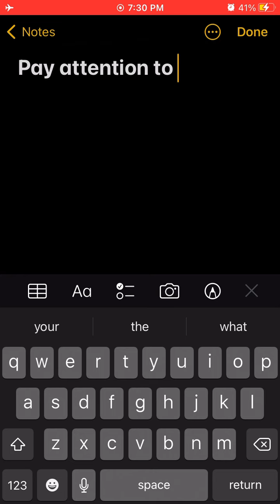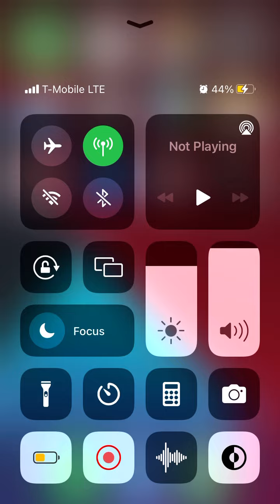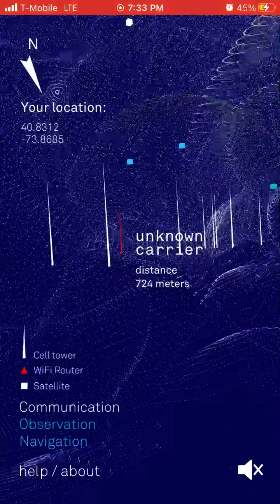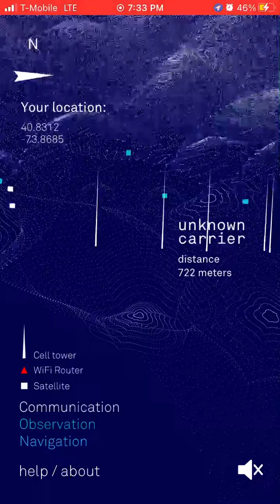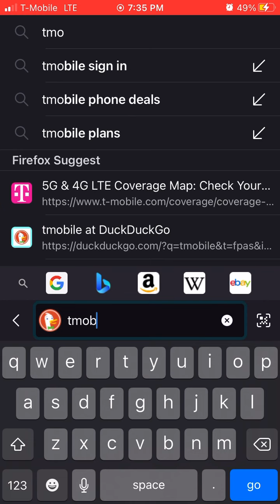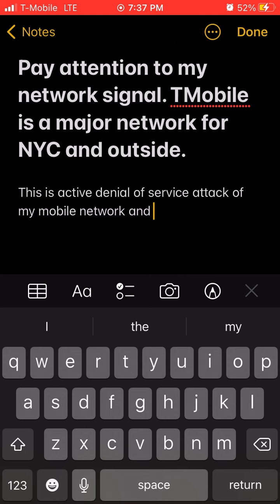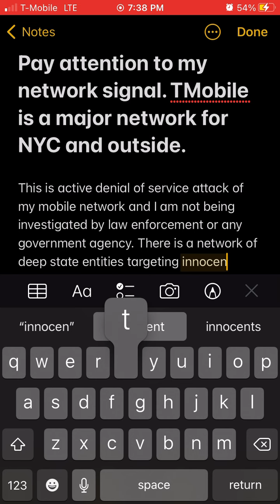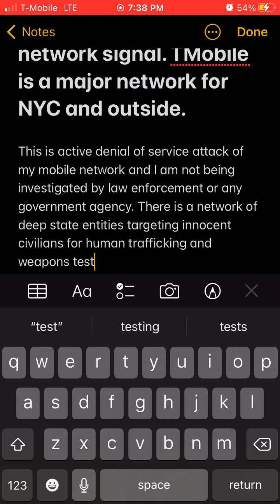Proof Of Cellular Network Jamming